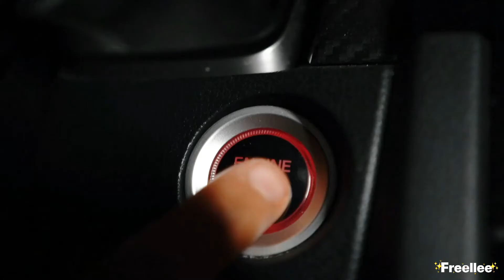Como mantener la MOTIVACIÓN para lograr TODAS tus metas | 3 Claves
Tienes problemas para mantener la motivación? Estas 3 claves te ayudaran a seguir adelante cada vez que lo necesites